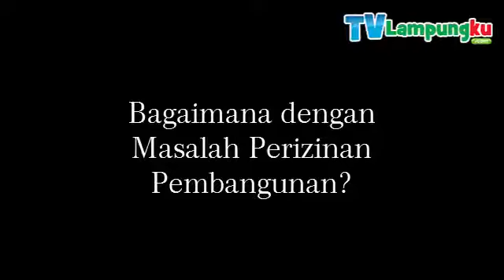Fraksi Golkar Dukung Kelanjutan Flyover di Depan Mall Bumi Kedaton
Fraksi Golkar di DPRD Kota Bandar Lampung meminta pemerintah kota tidak bergeming dengan hadangan Pemerintah Provinsi Lampung yang tidak suka dengan kelanjutan proyek flyover di depan Mall Bumi Kedaton (MBK), ruas Jalan Zainal Abidin Pagar Alam dan Jalan Teuku Umar.
Menurut Ketua Fraksi Golkar, Yuhadi, proyek flyover harus dilanjutkan mengingat fungsinya akan memberikan manfaat yang sangat besar pada masyarakat, khususnya pengguna jalan di Kota Bandar Lampung.